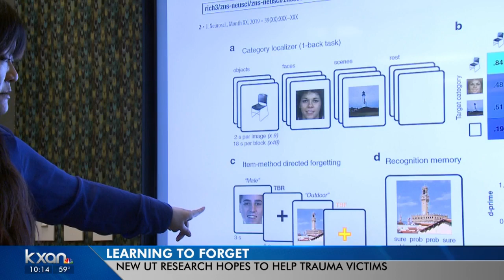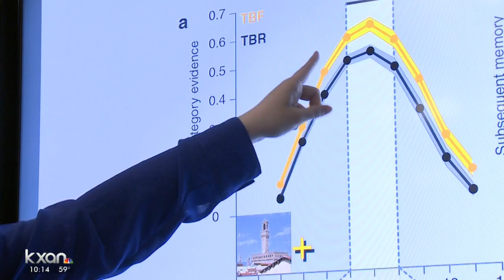UT study hopes to help people forget traumatic memories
Many of us do whatever it takes to remember things -- putting reminders in our phones or jotting things down.. but it turns out there's power in forgetting.
Researchers at UT hope to harness that to help people who've experienced trauma.